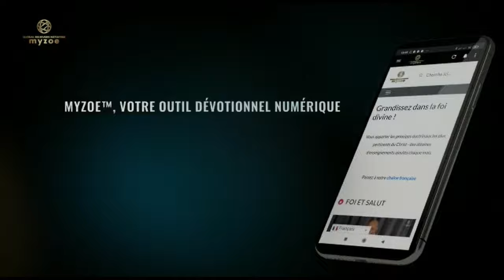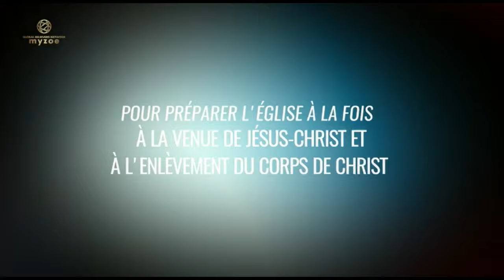COMMENT SURMONTER LA COVID-19 ET LA PEUR DE L'AVOIR?